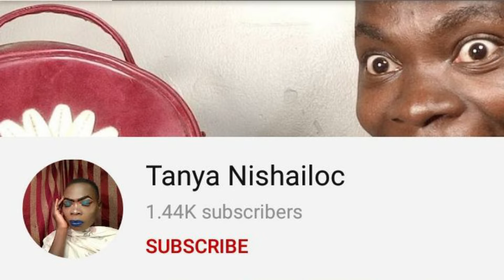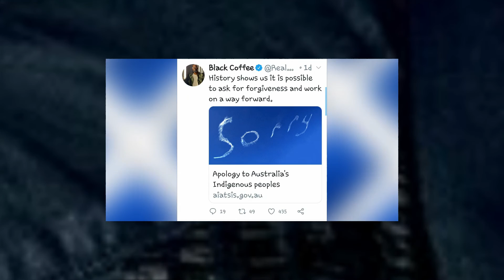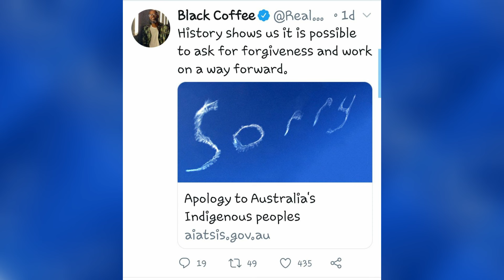Black Coffee Asked - How Do We Forgive Without An Apology